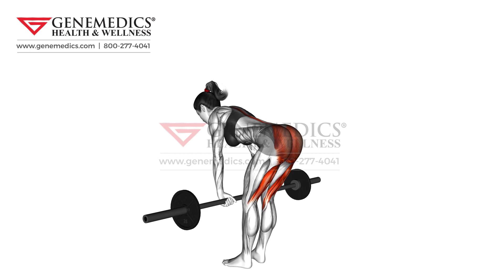Barbell Straight Leg Deadlift female Thighs Exercise